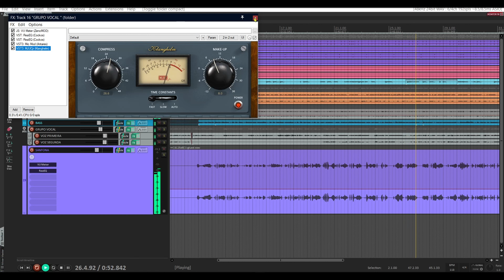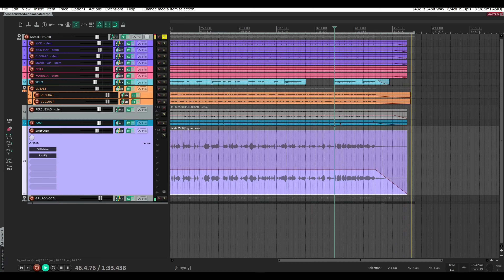Gravação de Guias para Compositores #111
tenha acesso a mais de 3.800 VS Profissionais na hora, 25.000 Playbacks Premium e ficará 1 ANO RECEBENDO LANÇAMENTOS GRÁTIS (sem custo adicional) e mais 12 brindes incríveis.
Composição: Diogo Maresana/Rick Germanno/Paulo Sheidt/Ruan Moura ✍🏻

Se gostou do vídeo Contribua com o canal deixando um Valeu estarei trazendo mais conteúdos dessa qualidade...
PIX para contribuição com o canal: 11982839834
🔻 Blog de Vendas: